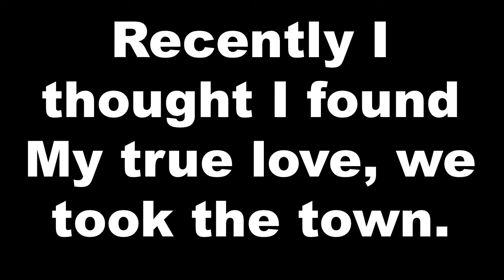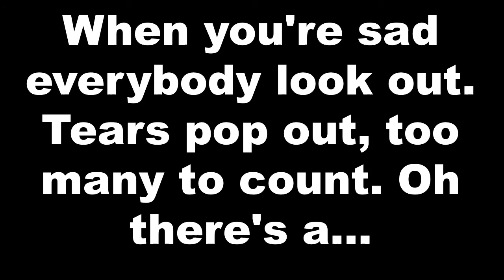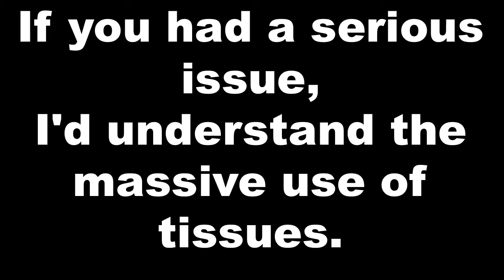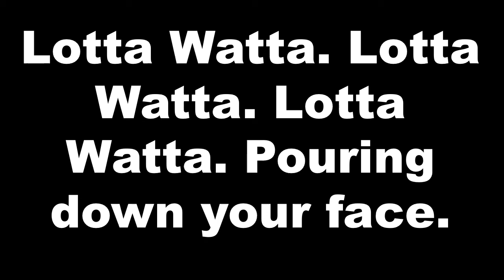Lotta Watta! by Alan Atkinson